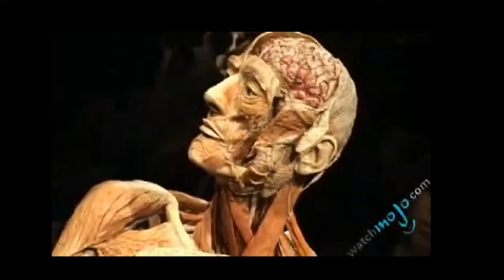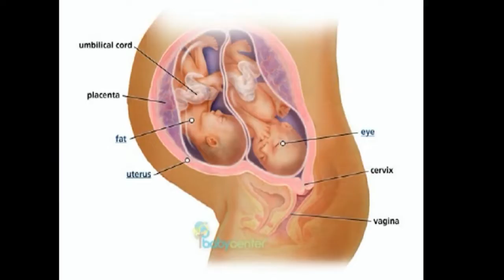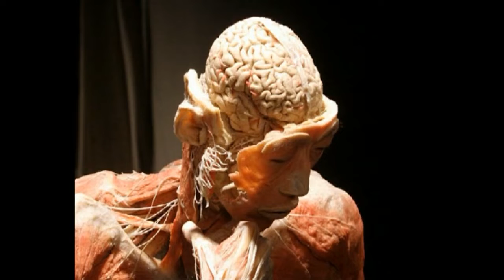యవ్వనుడా నీ బలం ఎవరికి అంకితం ? బ్రదర్ యస్ . వీరేష్ గారు సి బి టి ఒడిస్సా ప్రిన్సిపాల్ boui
జయశాలి ఒడిశా.టీవీ